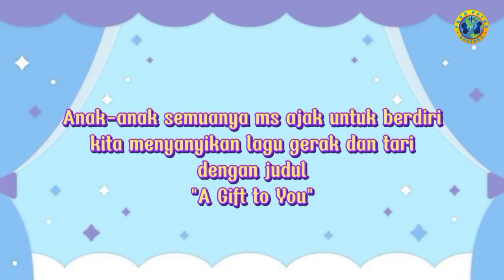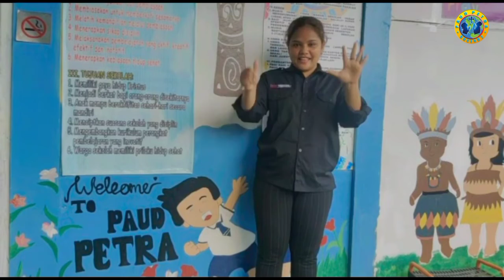circle time Paud Petra jemaat GKI PETRA BUCEND II entrop.